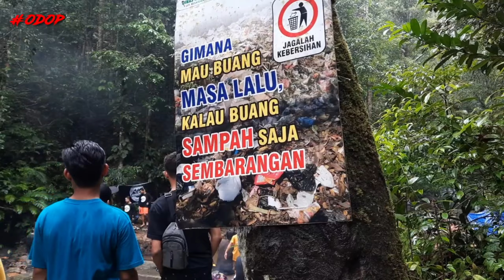AIR TERJUN INDAH DI KALIMANTAN KABUPATEN KETAPANG DESA GEMA SIMPANG DUA